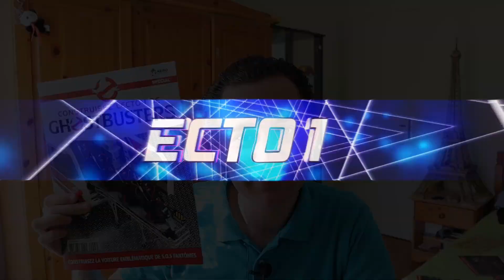CONSTRUISEZ L'ECTO 1 DE GHOSTBUSTERS EAGLEMOSS N°HS1 PROTONS PACKS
dans ce numéro spécial, tout le nécessaire pour construire nos packs de protons et notre piège à famtomes

Et instagram
Et voici mon lien tipeee, parce que j'ai aussi besoin de vous, n'hésitez pas à y faire un tour
Par avance un très très grand merci